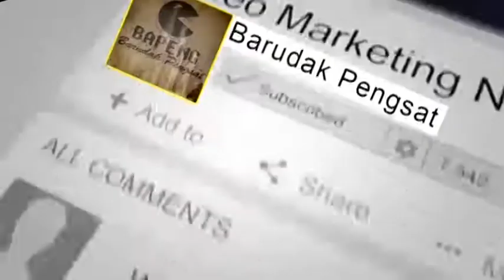Kreasi Seniman Muda - Karinding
Alat yang Dahulu dipakai untuk Mengusir Hama Tanaman Sawah kini dikembangkan menjadi Alat Musik,,para Seniman Muda Kreatif menggunakannya dengan segala Keahliannya dan Akhtinya menghasilakan sebuah Lagu yang Enak didengar..